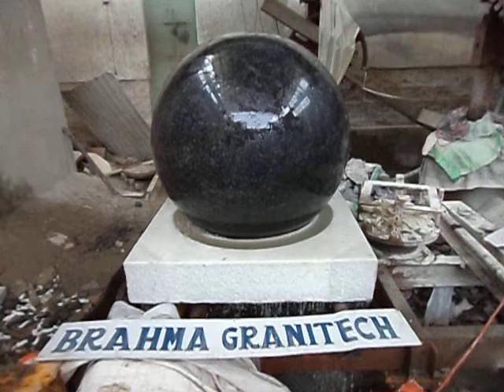Large Black Granite Sphere, Rolling Black Granite Globe, Big Stone ball water feature, Rotating ball